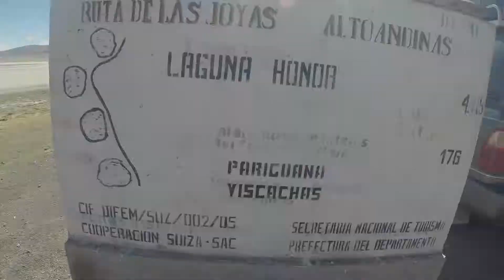123 Treck Salar de Uyuni Jour2